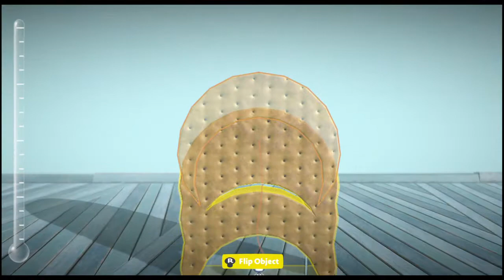LBP3 Moon Mess Ep 2